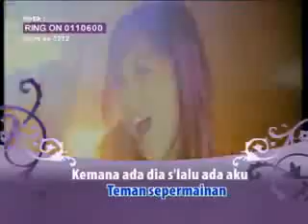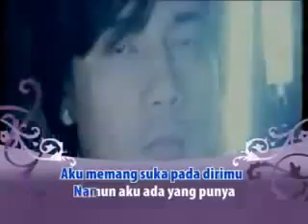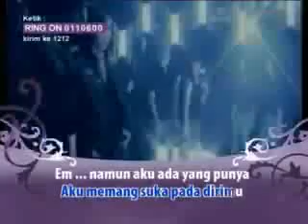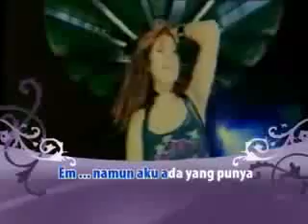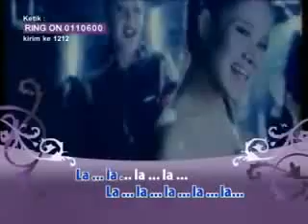Ratu (Teman Tapi Mesra)